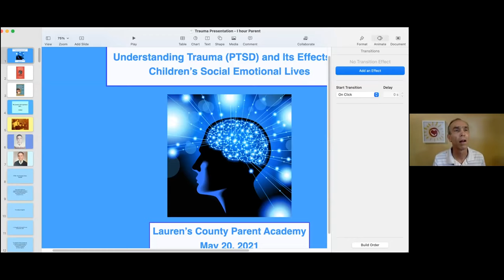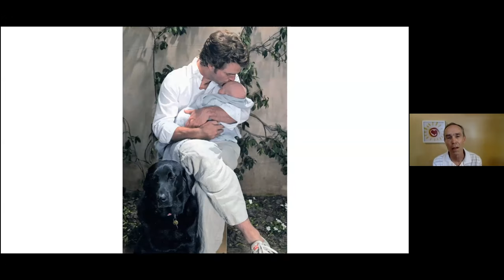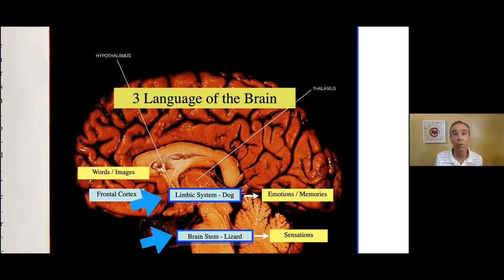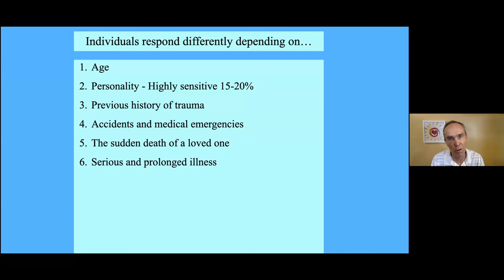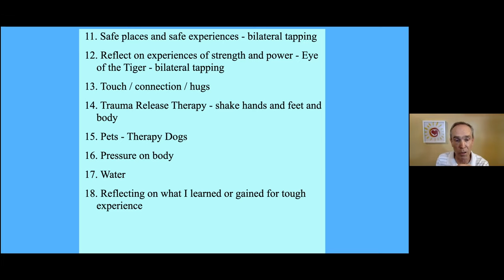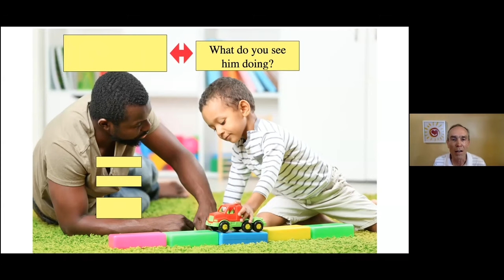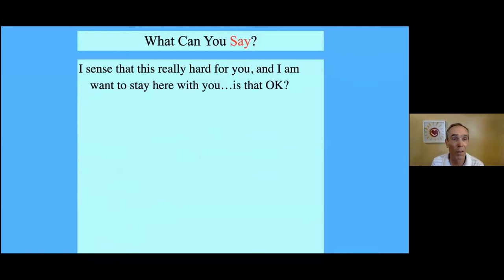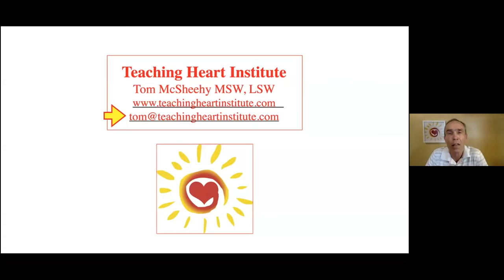Parent Academy: Session 6 | Understanding Trauma & Its Effects on Children’s Social-Emotional Lives